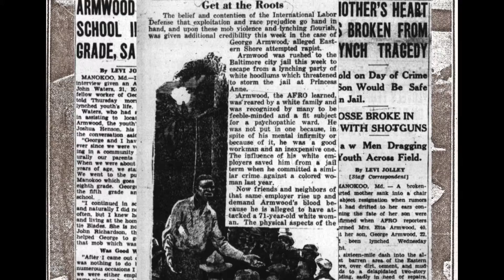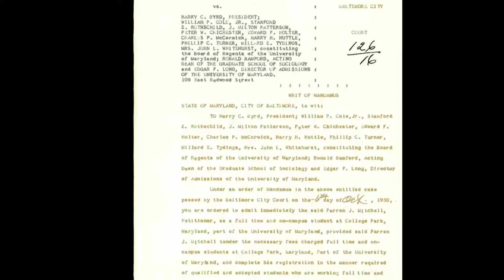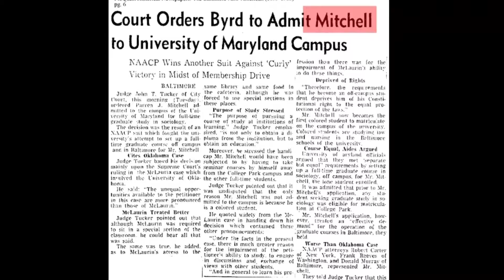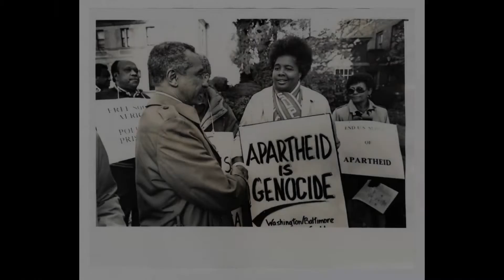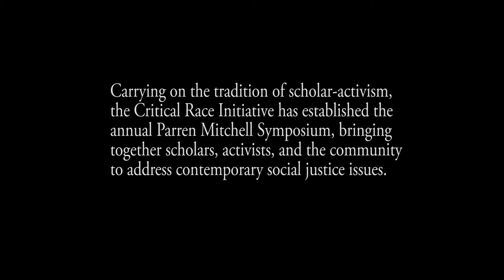Parren Mitchell: An N of One - The Legacy of Congressman Parren Mitchell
A short documentary commemorating Congressman Parren Mitchell, the first African-American to obtain a graduate degree from the University of Maryland, and his legacy at the University of Maryland. Faculty and administration reflect on the late Congressman Mitchell's influence on race relations in higher education.